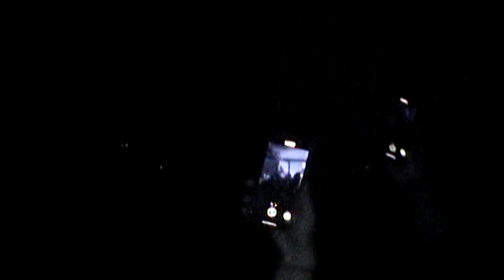VERSERA • VICTORVILLE • 8.18.23 • FULL SET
versera playing in victorville CA on 8.18.23
full lineup
baltimore
versera
bloom dream
gravess
widowdusk
⋆｡ °✩ filmed by franklin ✩°｡⋆